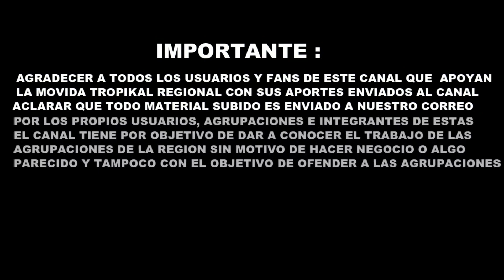Solange - Mix Del Recuerdo